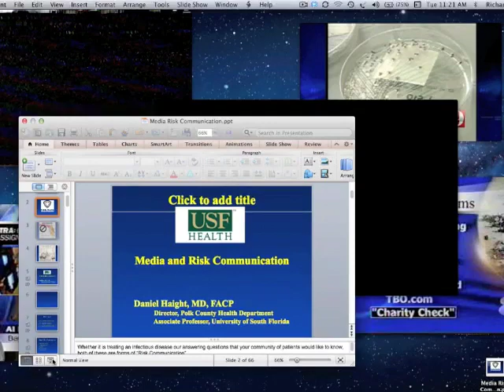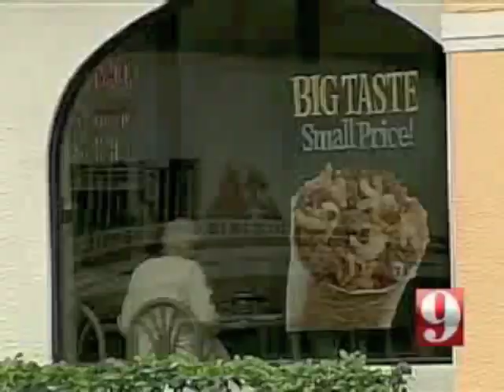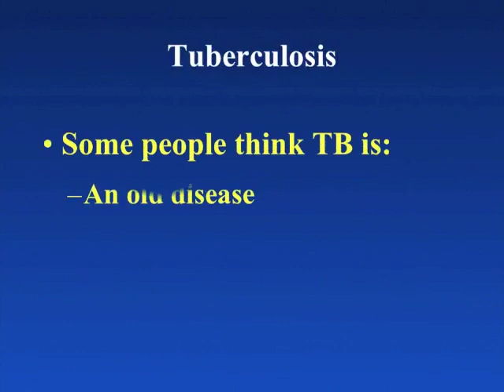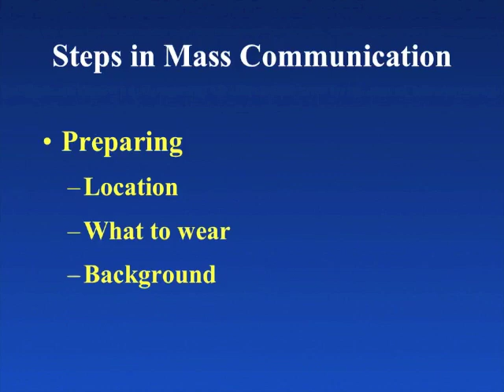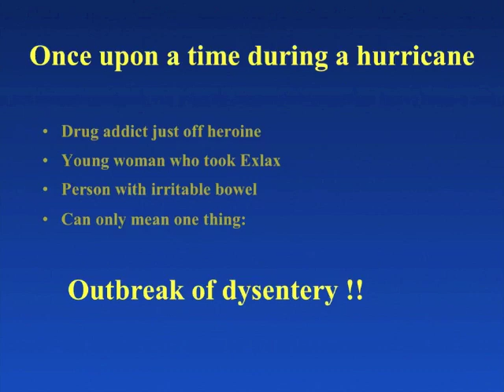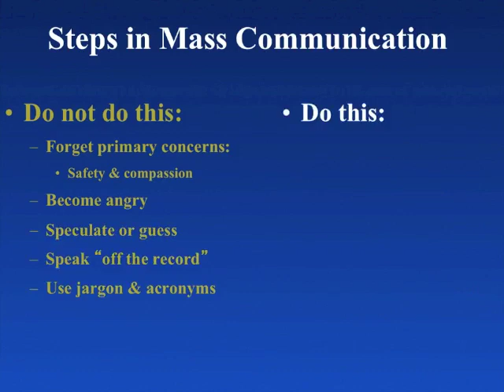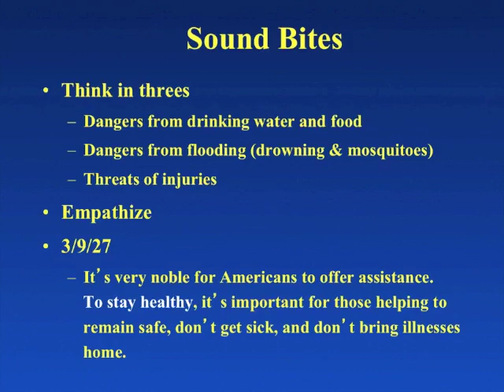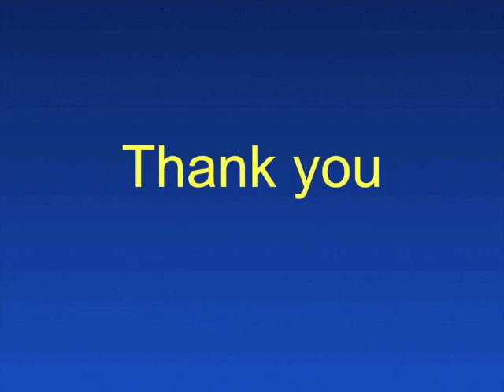Communicating with the Media In Infectious Diseases -- Daniel Haight, MD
Dr. Haight discusses how to be an effective communicator when discussing infectious diseases issues with the media (oriented towards infectious diseases clinicians). From a classic lecture recorded in the late 2000's